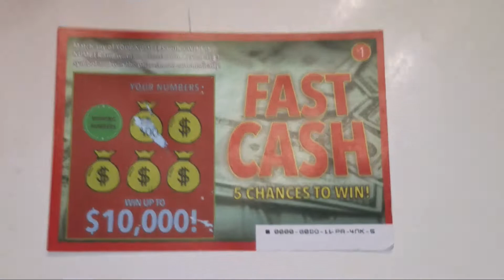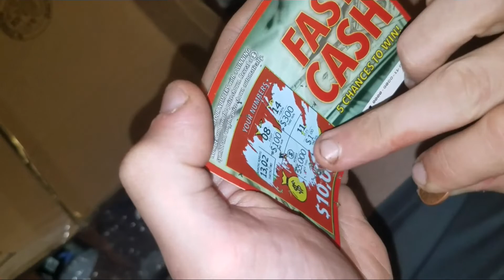He won $5,000 dollers!!